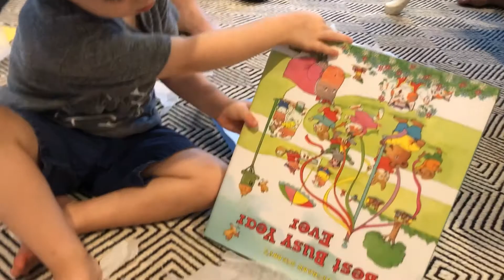Jonah 3rd Birthday - Family Party - August 2019